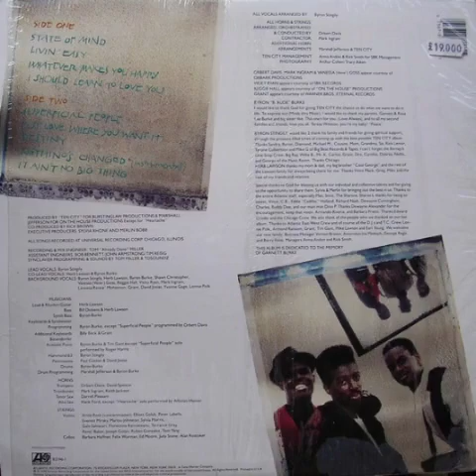Ten City - Put Love Where You Want It